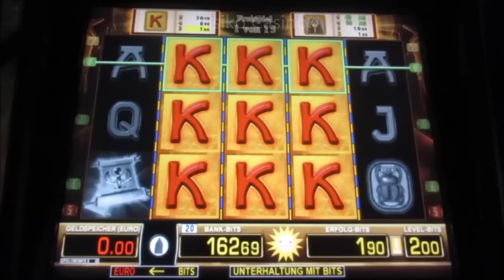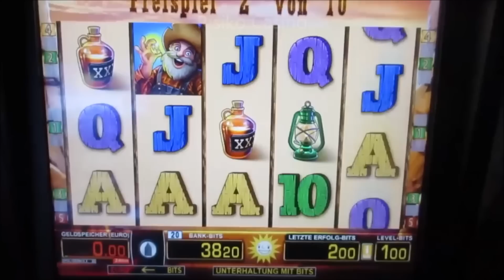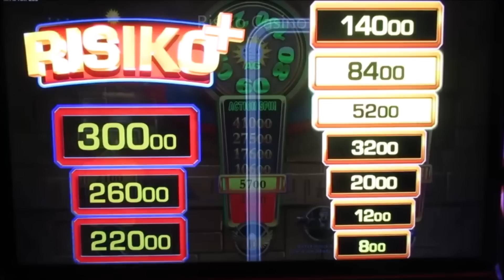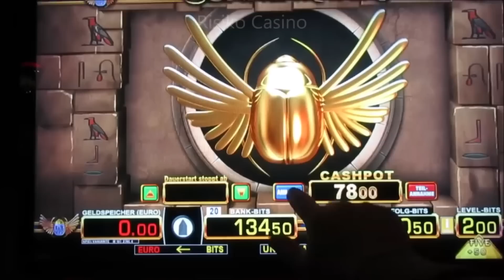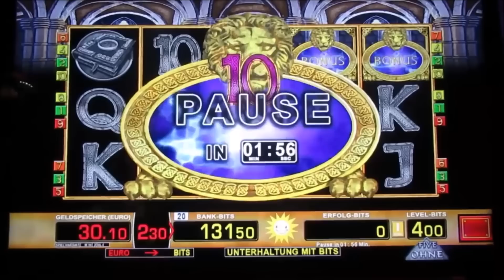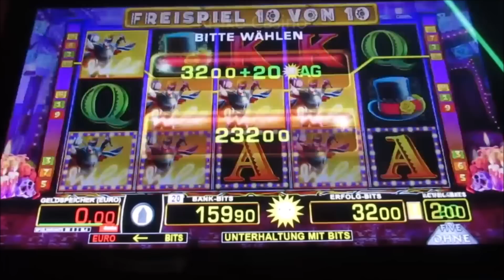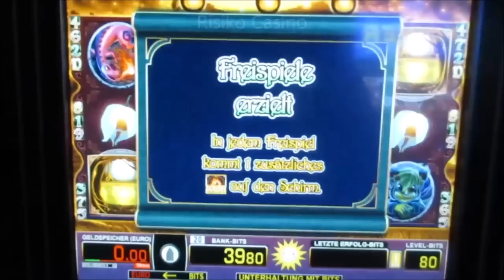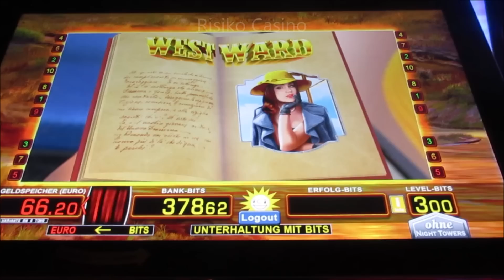Da geht es zur Sache! Geile Spielosession mit Fetten Geldgewinnen! Action Games! Merkur Magie